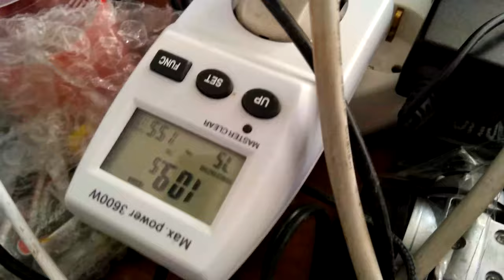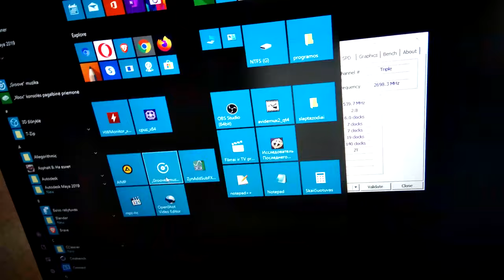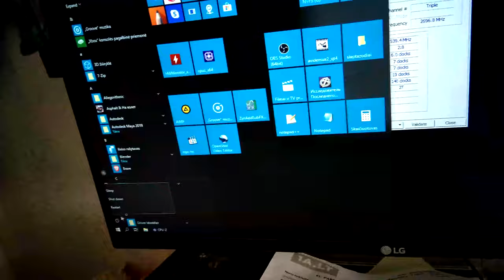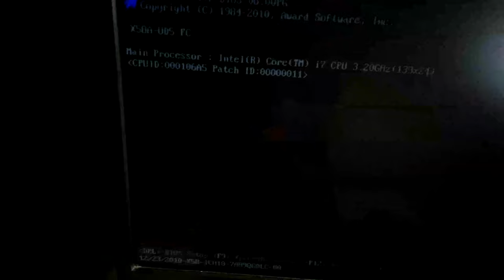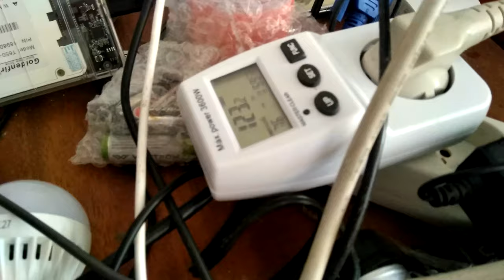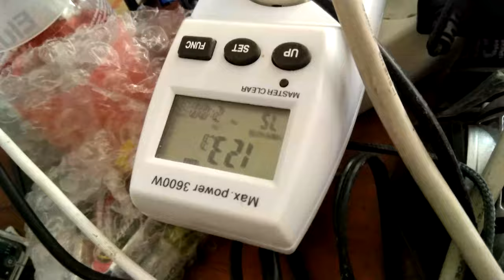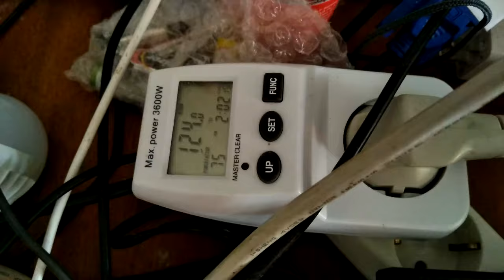Чудеса компьютера. Память DDR3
Какие это чудеса, компьютер в простое с памятью 1000 мегагерц потребляет 100 ватт, а с частотой 1600 мегагерц потребляет в простое 123-125 ватт?

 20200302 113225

Добавка: похоже мой процсор официально поддерживает максимальную частоту памяти 1033 мегагерца. Может поэтому и так разнится потребление при 1033 мегагерц и 1600 мегагерц (на 20 ватт)?